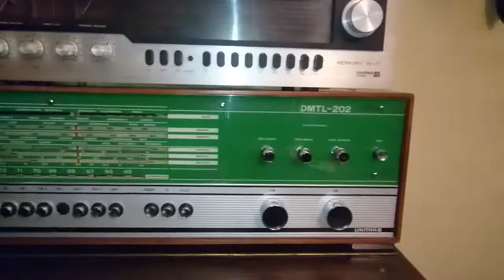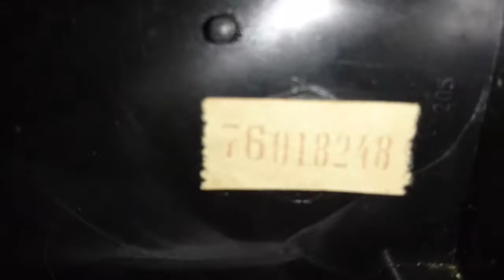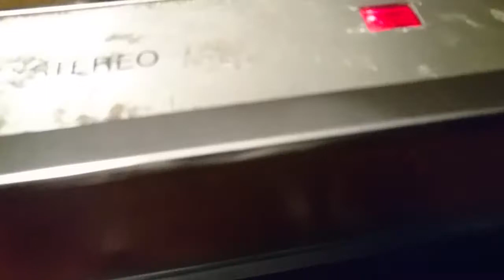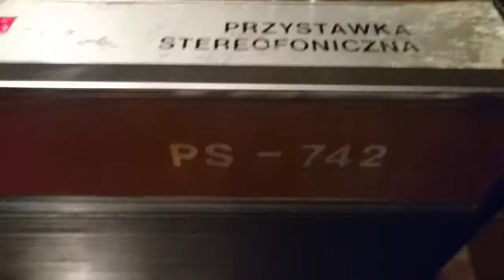Unitra Eltra PS-742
Taki oto rodzynek trafił do mojej kolekcji. Stan wizualny jest do poprawy, jednak działa.